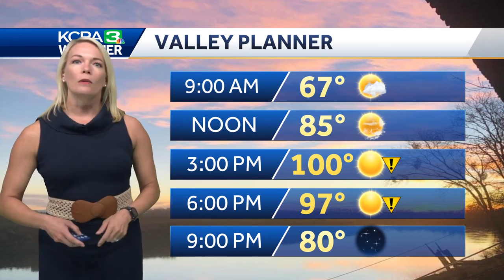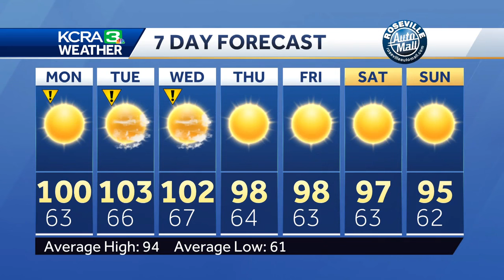Triple-digit weather expected Monday in Northern California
Monday morning will be pleasant for much of Northern California ahead of triple-digit weather in the afternoon.  Meteorologist Tamara Berg said Monday's forecast high will be 100 degrees for downtown Sacramento, a slight decrease from 102 degrees on Sunday. The average for this time of year is 94 degrees.